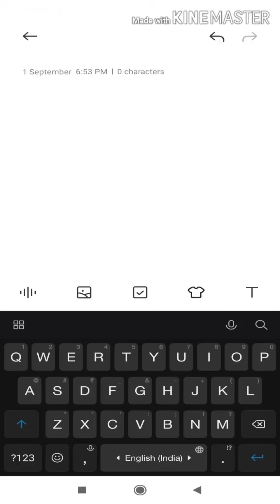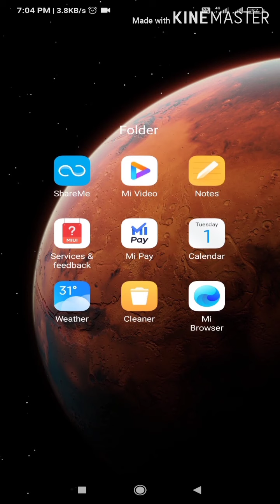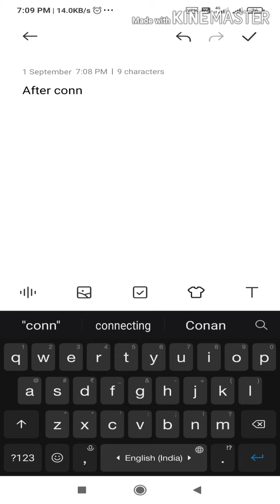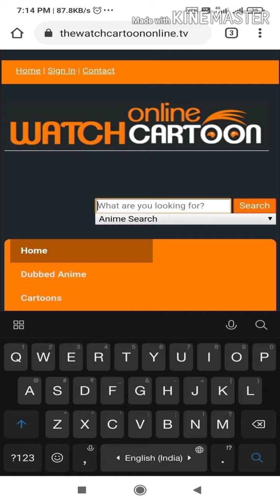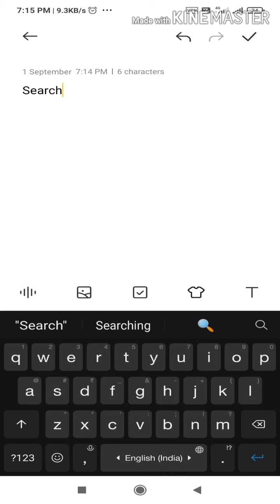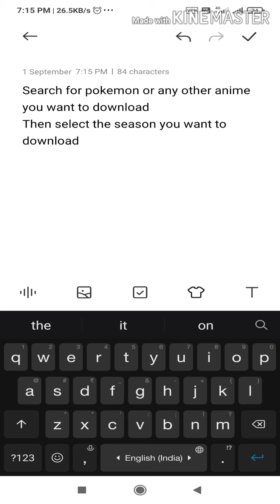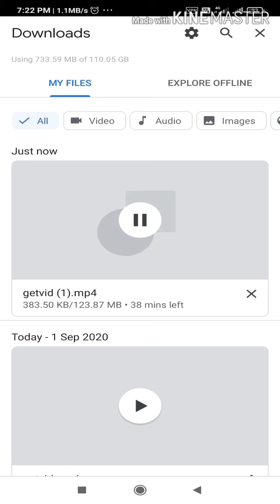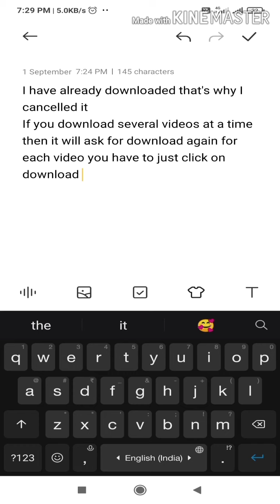How to download Pokemon and any other anime in English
Hello guys, hope you like the video

all right owned by Sony Music Entertainment (Japan) Inc.

If you are having any problem with this website  please comment us.